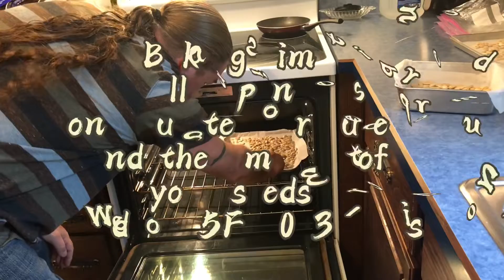How to make roasted pumpkin seeds for snacks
A good bonding time with your family